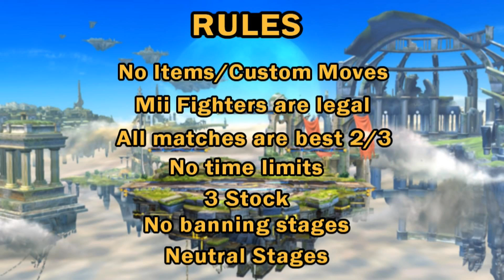Super Smash Summer Season 2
Super Smash Summer RETURNS July 1st!! Let's see what you viewers are made off!

~Neutral Stages~
Battlefield
Final Destination
Smashville
Town & City
Lylat Cruise
Dreamland
Any Omega Stages

Links